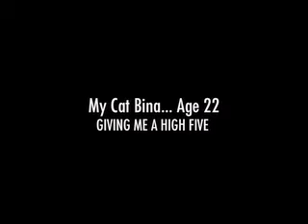High Five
My 22 year old cat Bina.. giving me a high five.. cause I'm so bored!

nya.